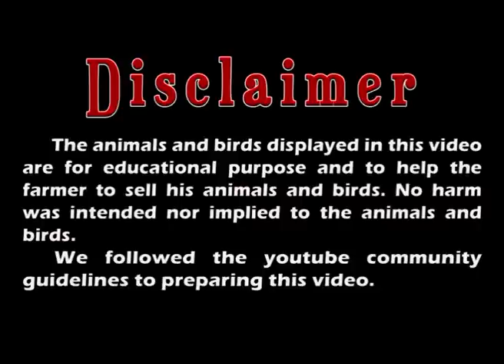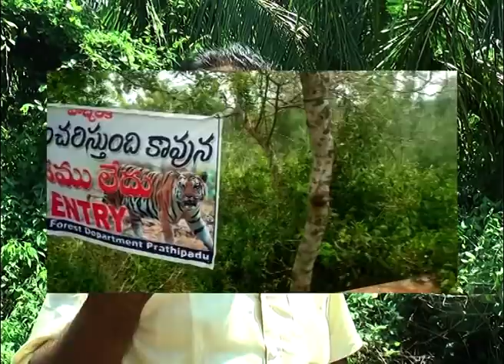Tigers Witness ll పులికి సాక్ష్యం ll Vajrakutam Village ll Varma Book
➤Informative video
➤Educational video
Kakinada
Tiger caught on camera
encounter
encounters
tiger chases
tiger vs man
tiger hunt
indian tiger
tigers india
male tiger
wildlife
zoo
safari
bengal tiger
royal bengal tiger
tiger cub
puli
pedda puli
white tigers
dangerous tiger attacks
tiger attacks animals
deadly tiger attacks
tiger vs bufallow
tiger attacks
Most Amazing Big Cats Hunting Attack
tiger running
పులి ఉంది జాగ్రత్త
Beware Of Tiger
Tiger in kodavali
puli uMdi jaagratta
Tigers Territory